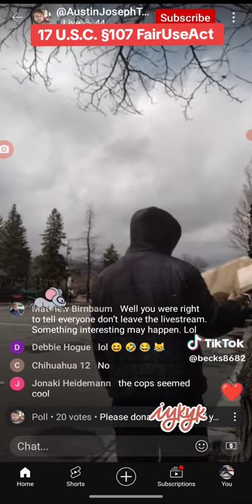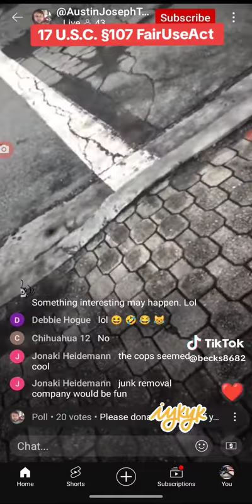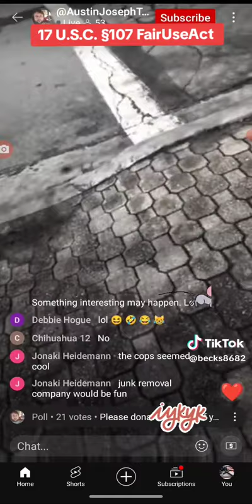March 28, 2024